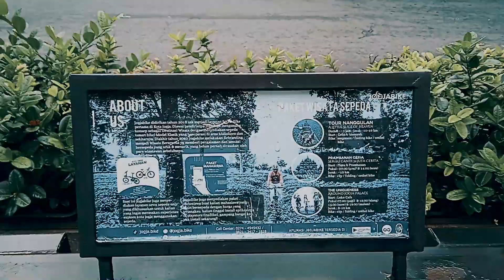DARI MALANG KE JOGJA!! JALAN-JALAN CUMA SEHARI AJA!!